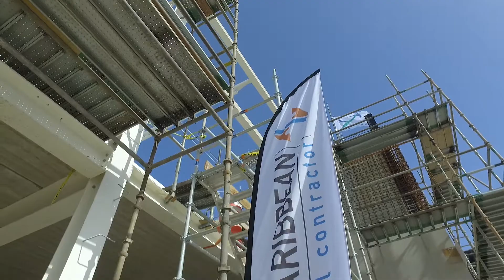Spantenbier CAP May 2017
Highest point Curaçao Airport Terminal reached: “It takes work...
Highest point Curaçao Airport Terminal reached: “It takes working together”

On June 1st Curaçao Airport Partners joined by the Prime Minister of Curaçao Mr. Rhuggenaath, the Airport Community and the Construction Companies celebrated reaching the highest point of the expanded terminal. The Terminal Expansion Project is a crucial component of the Airport Expansion Plan 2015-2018. The SPANTENBIER of the expanded eastern part of the terminal marks yet another important milestone in the Airport Expansion Project.

Curaçao Airport Partners in collaboration with Curaçao Airport Holding are continuously developing the Curaçao International Airport in order to offer an excellent experience to passengers traveling to and from Curaçao, persons visiting the airport, and the airport community offering their services at the airport. Following this milestone and through continuous collaboration with CAH and partners, CAP will continue with the development of the terminal, which when inaugurated, will have doubled the Departure waiting area. In addition to a more spacious area for arriving, departing and transit passengers, Curaçao International Airport will gain an additional bridge that will be able to process and offer services to large wide-body airplanes.